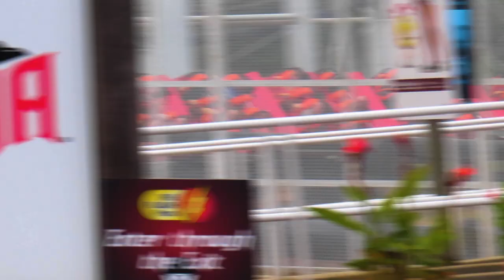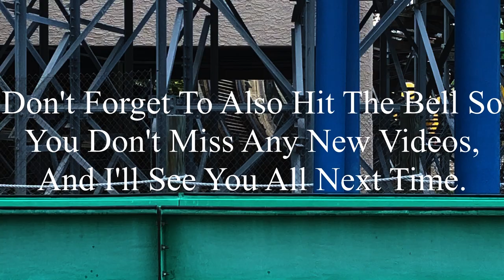Six Flags St. Louis 9-21-2024 Coaster Footage (No Copyright)